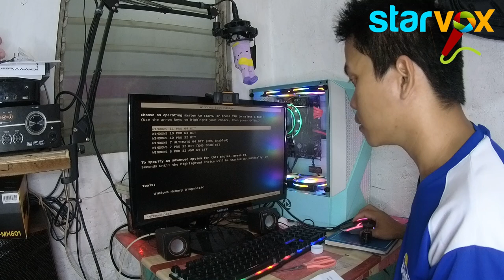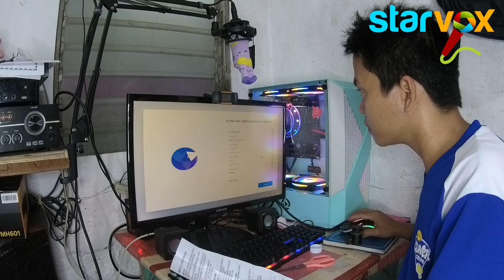Bagong Computer 1 week lang Nagamit, Bakit kaya?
movie recaps mizo,
movie recap fall,
movie recap war,